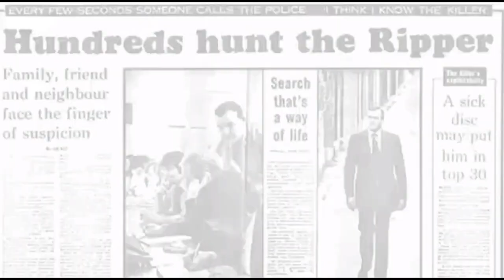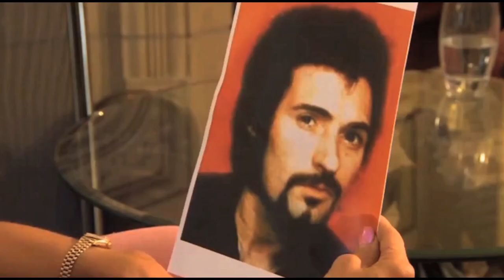Overcoming PTSD - Surviving 'The Yorkshire Ripper' Peter Sutcliffe I The Speakmans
PTSD From A Serial Killer Attack

In October 1980, Mo Lea’s life changed forever when she was brutally attacked by a man she believes was Peter Sutcliffe, the ‘Yorkshire Ripper’. Mo thankfully survived, but was left deeply traumatised by the attack. For years Mo has only able to sleep by self medicating with alcohol. She often has terrifying flashbacks, struggles with night terrors and has difficulty being alone in public places. Whilst Mo physically survived the attack, psychologically she did not. She says, “I tried to run away that night, and I have been running ever since.”